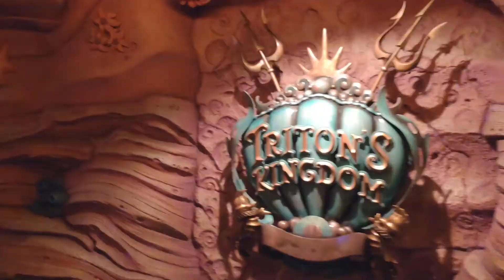Tokyo Day 3 Tokyo DisneySea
Petite visite du Tokyo Disneysea